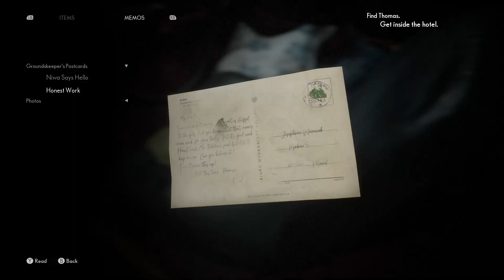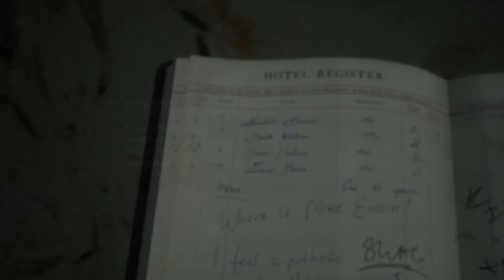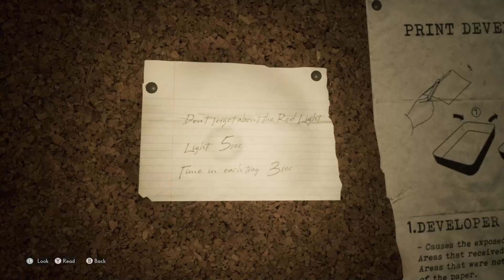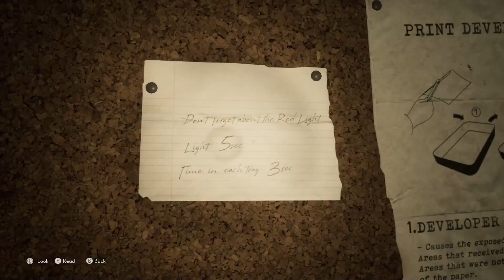The Medium, Part 2 / Niwa Resort, Sadness, Thomas Office, Secret Room Clock Puzzle and Monster Chase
Paranormal activity, spiritual senses and demonic entities. Psychological horror gameplay as you uncover the supernatural bond you have with the other side... You are The Medium.

Niwa Resort, Sadness, Thomas Office, Secret Room Clock Puzzle and Monster Chase